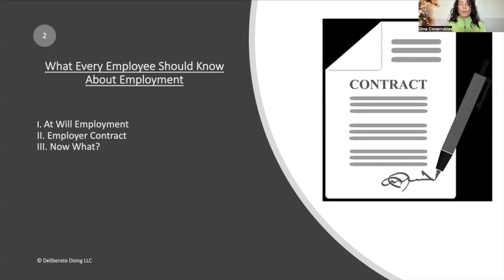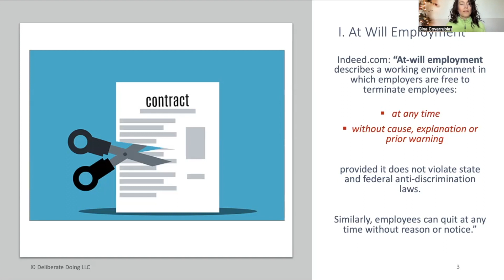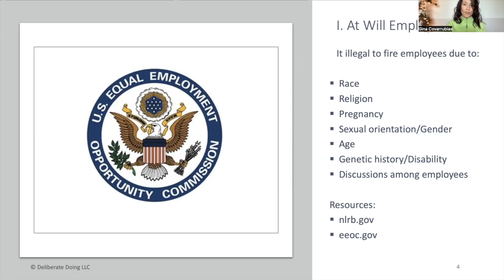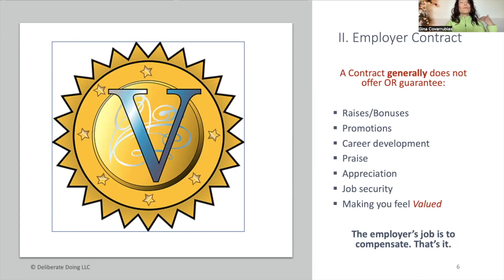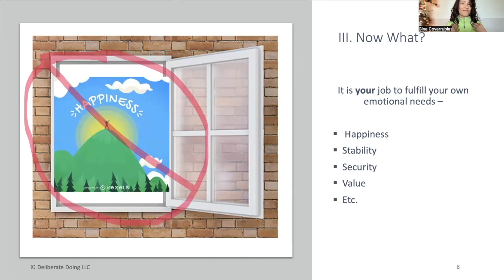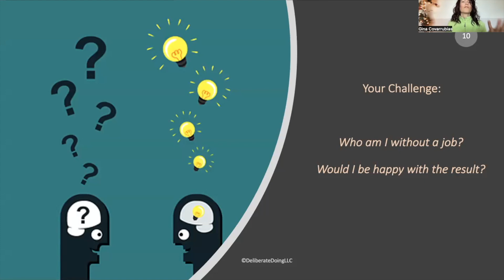What Every Employee Needs to Know About Employment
If you're employed OR thinking about becoming employed, this video will arm you with helpful tips about what employment is (and is not)!

Prepare yourself for employment by learning:

- Why you employer can release you at any time, for any reason
- What your employer is lawfully obligated to do (and not do)
- What it takes to equip yourself for the uncertainty of employment

Layoffs are trending, and you cannot control them. But you can put yourself in a position to become resilient, self-confident and autonomous regardless of employment status!